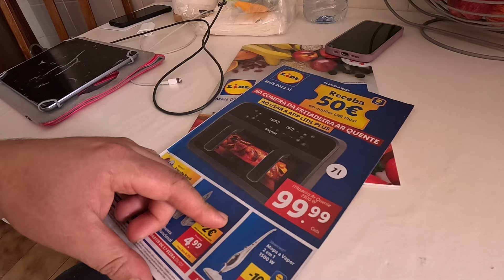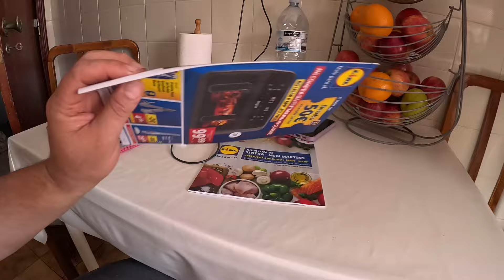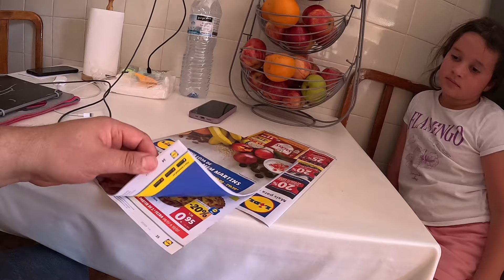Agora a responsabilidade é da minha mãe! família Eu a ela e a Bebê